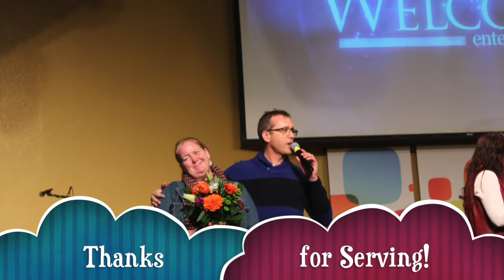MBCC Thanksgiving Dinner 2016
Enjoy these highlights from our annual Church & School Thanksgiving Dinner!